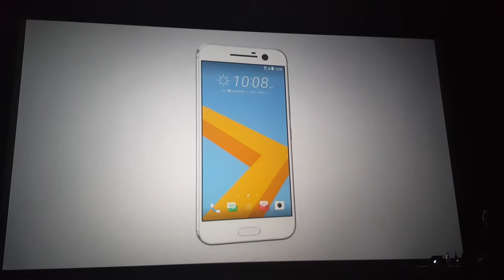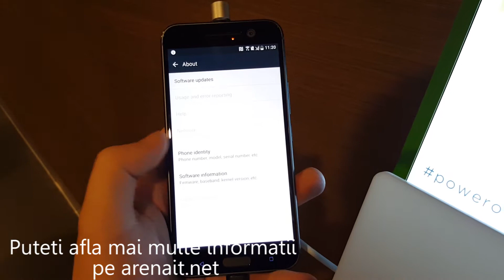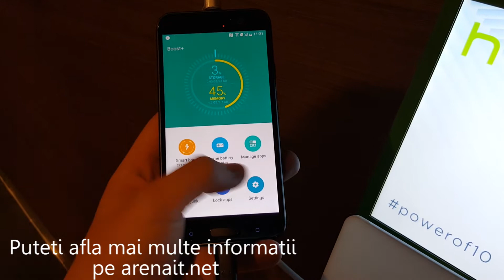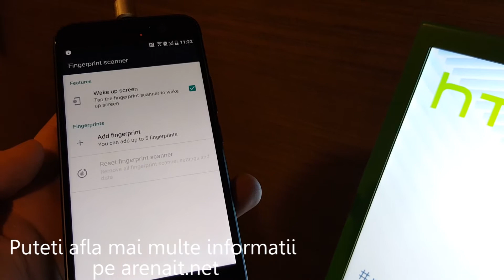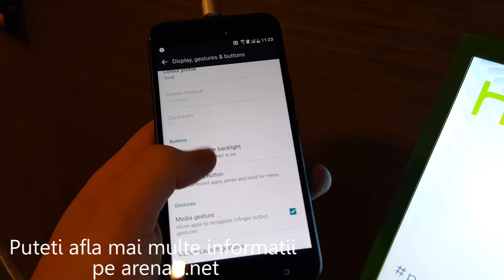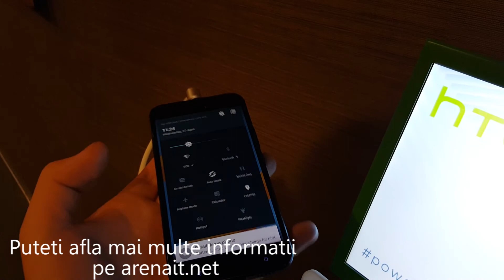Prezentare HTC 10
Mai multe informatii pe arenait.net